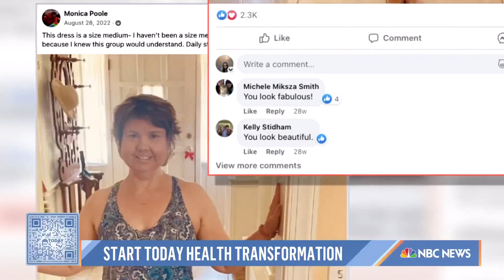Woman loses 40lbs with Start TODAY — see the results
Monica Poole set out to change her life by taking a health journey with Start TODAY -- and lost 40 pounds. She stops by Studio 1A to talk about her progress and new commitment.